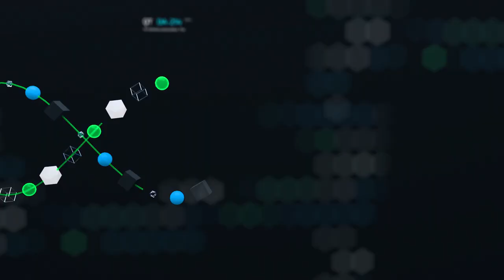Cyber Technology Trailer (After Effects Template) ★ AE Templates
After Effects Template about modern and hi-tech cyber technologies, big data processing and future visions. Project contain 17 scenes and many placeholders for text and other info like icons and another graphic elements.